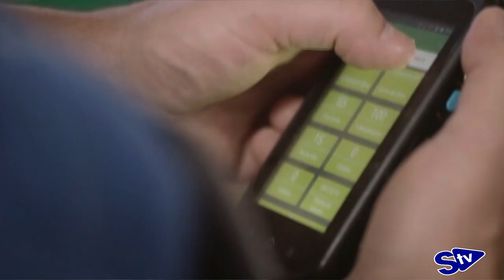FEPORCYL anima a inscribirse en la FP Dual de Producción Agropecuaria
El presidente de la federación regional, Miguel Ángel Ortiz, nos atiende para poder hablar de este ciclo de grado medio de Formación Profesional que se desarrollará el próximo curso en Ávila, y que tiene una empleabilidad muy elevada, ya que el sector demanda a profesionales cualificados.